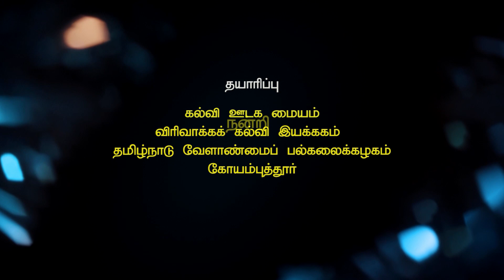Importance, Opportunities and Challenges in Millets VC Talk